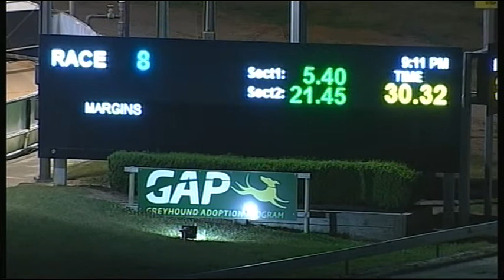CRN WED 17 OCT 18 R8